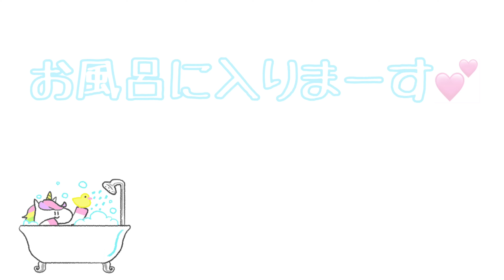初めてのお風呂に緊張しすぎて固まるポメラニアンまりん！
マリンがお家での初めてのお風呂に入りました！！

ただでさえ小さなマリンですが毛が濡れると別人ならぬ別犬に、、、笑

ずっと怖がってましたがだんだんと暖かいお湯が気持ち良いのかうっとり顔に❤️❤️

メルちゃんみたいにお風呂大好きな子になって欲しいですね😊❤️